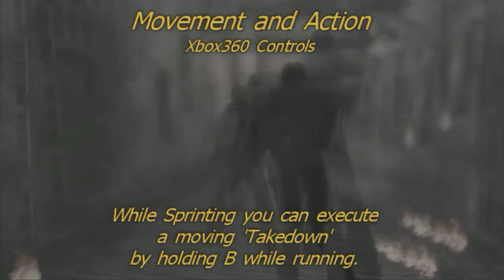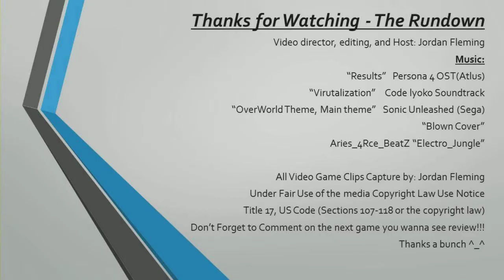The Bourne Conspiracy - The Rundown Review (Super Spy)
The Bourne Conspiracy - Rundown Review
Gameplay and Design Review on Super Spy September